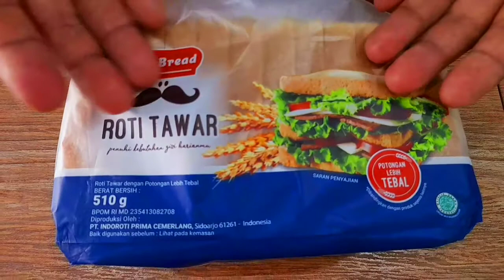Olahan roti tawar kreasi Kak Ros || How to make preparations from white bread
Hi all, I will see you again on YouTube, Kak Ros Channel... Kak Ros wants to make an idea for breakfast. Kak Ros, this is very delicious and filling, and the ingredients are quite easy and the process of making it is not complicated. Let's prepare the ingredients required.

- Fresh bread to taste
- enough chicken eggs
- Enough chili sauce
- Mayonnaise to taste
- grated cheese to taste

Please watch Kak Ros video until it's finished to see all of the ingredients that are ready to make the bread.

Also, follow your new instagram, Kak Ros: kakroschannel